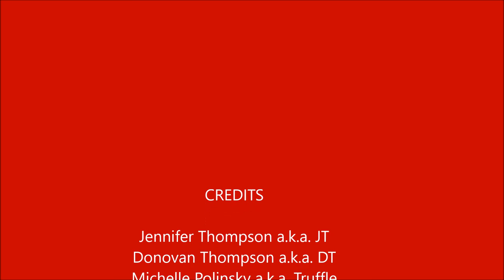Thompson's Gym "Good Ole Times"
Guest Big Bill Gillespie (Head strength coach for Liberty College) comes down for a bench workout. He and DT reminisce about previous World Championships while we get in some heavy holds, inclines and band presses.